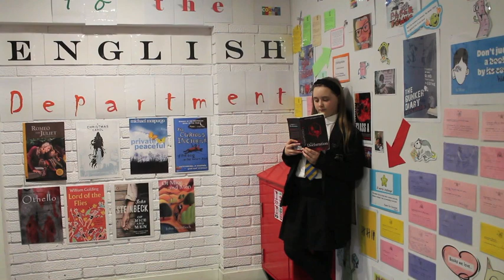WBD 2019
It's three days to go until Southfields Academy's World Book Day celebrations.  We are so excited about all of the events that have been planned for our students and staff to take part in.  Remember "readers rule the world"